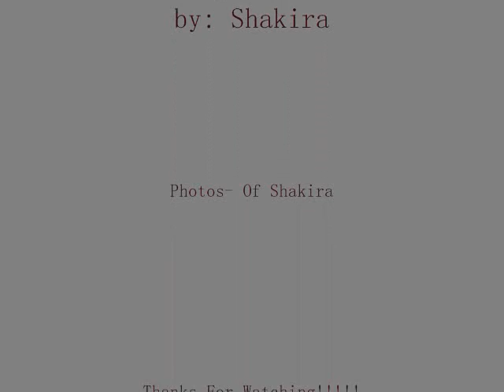Shakira- She Wolf